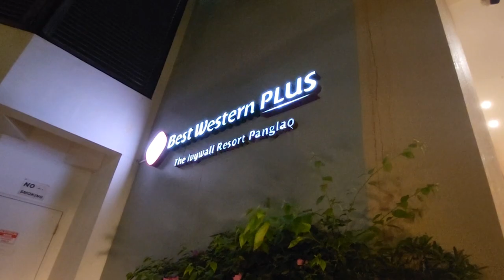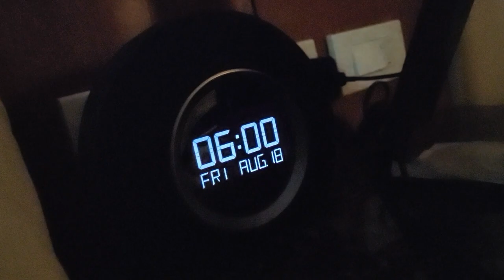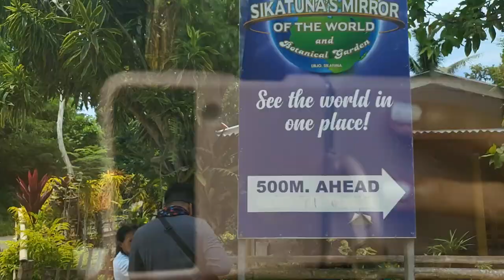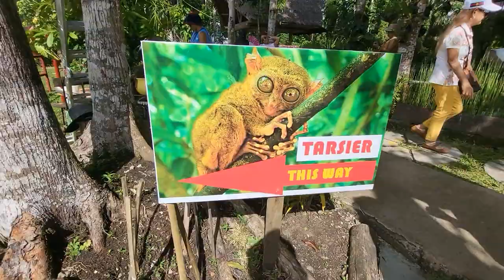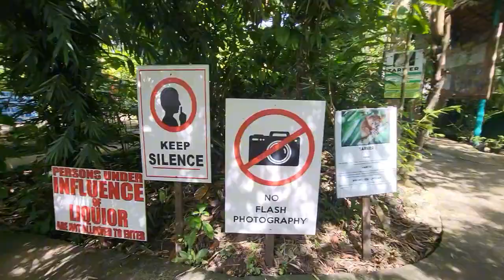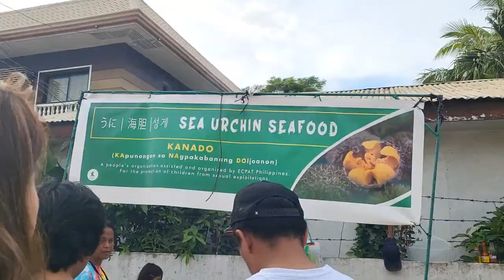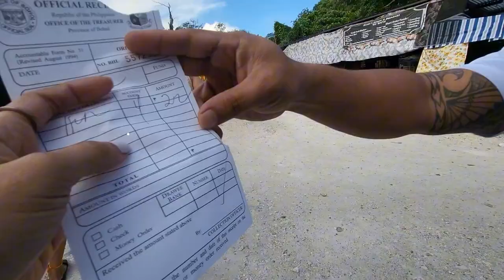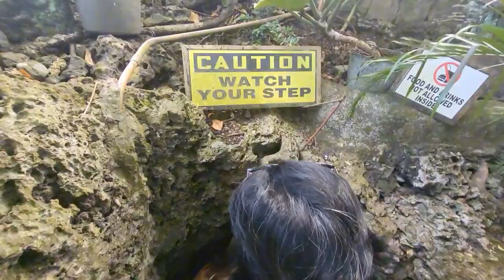First time in Bohol | Tine bee ♡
Hello BEEautiful!

Please watch in HD and minimize/maximize volume if needed.

Thank you & keep safe always!

xoxo,

Tine 🤍